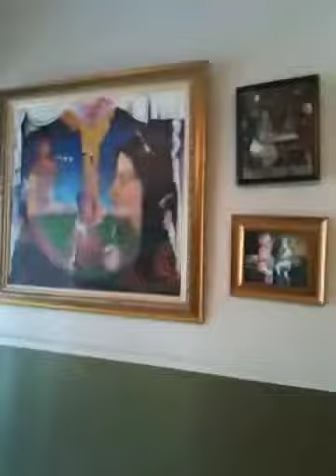ArtStudio85 Islip NY hanging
ArtStudio85 artist's work has been hung in the gallery at 543 Main St. in Islip, NY. The opening is Sat. Aug 1 from 6-10pm. Come down and chat with the artists and enjoy a glass of wine.  All work is for sale.